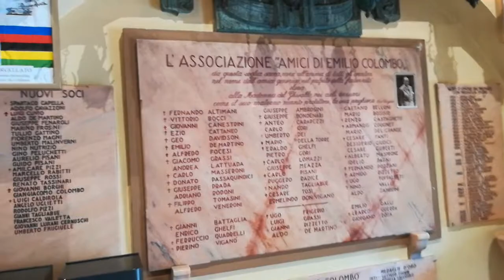Bicycle museum Magreglio Italy 2019